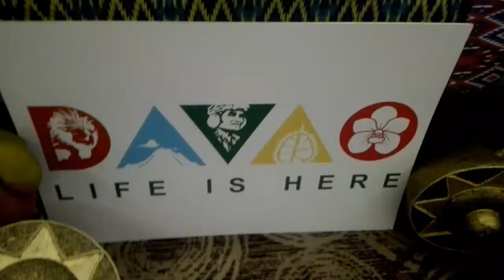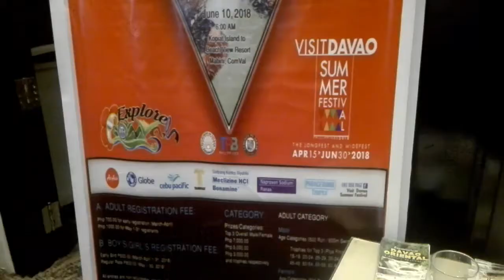Davao Region Local Products